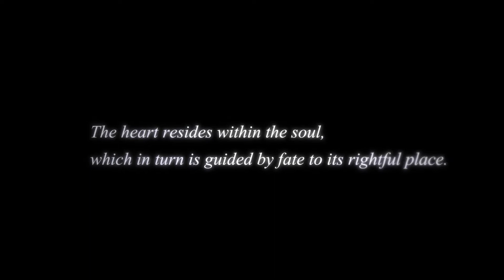Square Enix & Their Future Masterpieces!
Between Final Fantasy 16, Kingdom Hearts 4 and Remake Part 2...which of these three do you see as the likeliest to be released first?